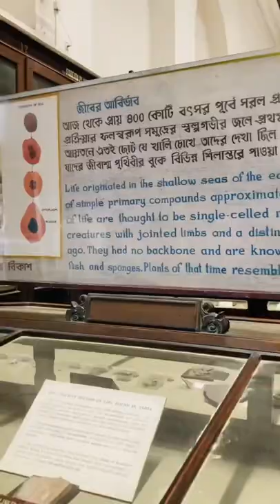Indian Museum | Kolkata Diary | Art | Science | Digital Shadow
Indian Museum short Trip